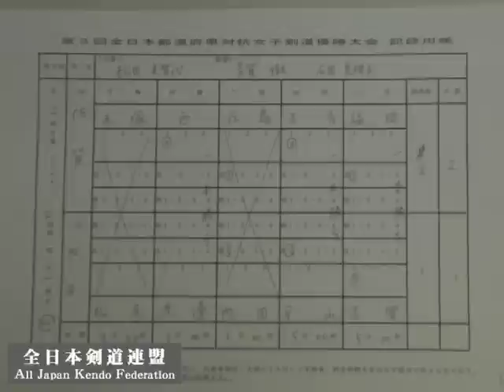第３回全日本都道府県対抗女子 ４回戦 佐賀−熊本 ダイジェスト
第３回全日本都道府県対抗女子剣道優勝大会
平成２３年（２０１１年）７月１６日（土）
東京都千代田区　日本武道館

The 3rd all Japan Interprefecture Ladies Kendo championship was held at Nippon-Budokan in Tokyo on 16th July 2011.

４回戦　佐賀（赤） − 熊本（白）

4th Round, Saga（Red）- Kumamoto（White ）

★有効打突をとりあげた特集です。